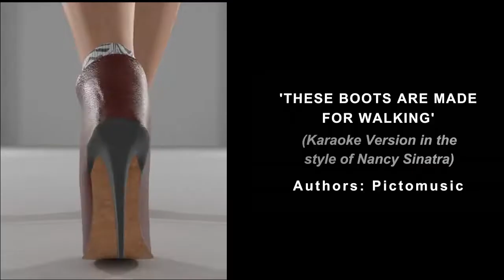3D karaoke version "These Boots Are Made For Walking"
3D animation (Blender) "These Boots Are Made For Walking" music video is a karaoke vocal version in the style of Nancy Sinatra.
Authors: Pictomusic.
Boot mannequins are from Makehuman. The shorter boots are made / modeled by Margaret Toigo, and the taller boots made / modeled by Punkduck, both from the Makehuman asset community.